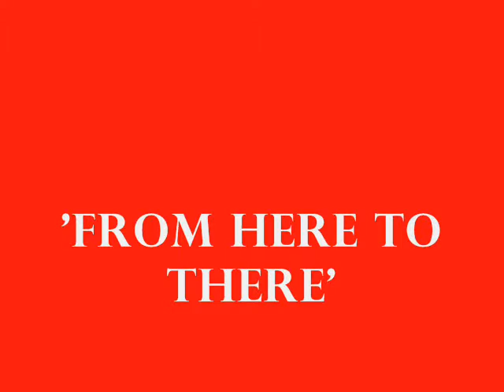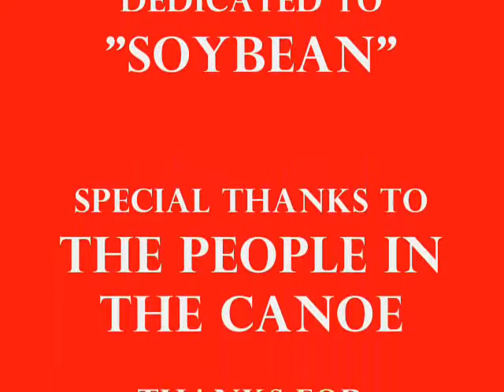From Here To There Part One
This Is The First Part Of A  Series Of Videos Of Sites Around My Town and Others.

I Hope You Enjoy Watching As Much As I Enjoyed Filming it.